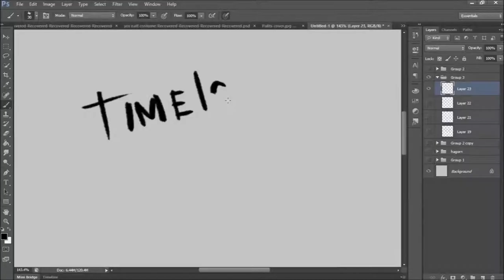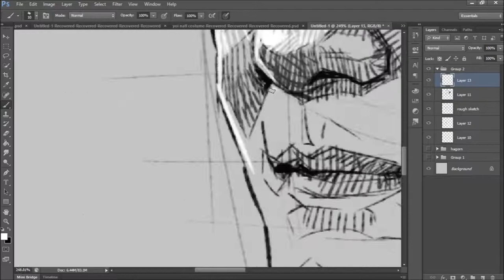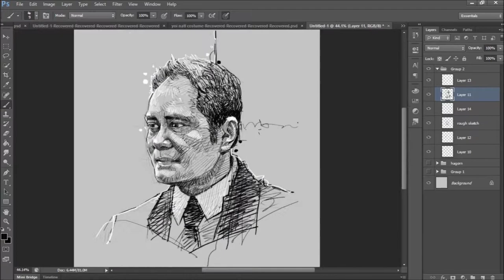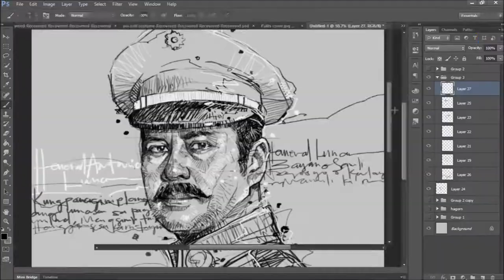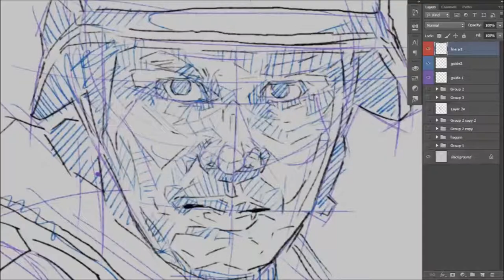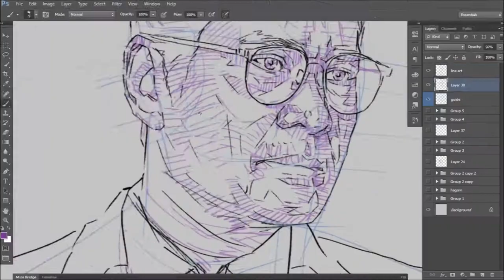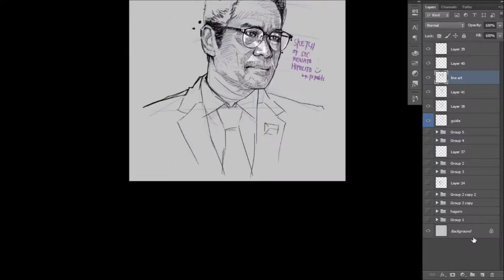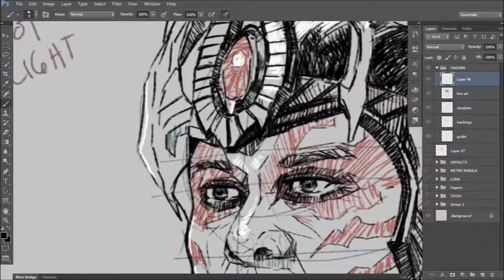Studio VLOG 14: John Arcilla Portrait Digital Speedpaint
Timelapse Digital sketching series of a multi-awarded Filipino actor and environmentalist John Arcilla.

Life and Death by Robin Foster feat. Dave Pen & Emiliana Torrini
New Slang by The Shins
Chances by Athletes